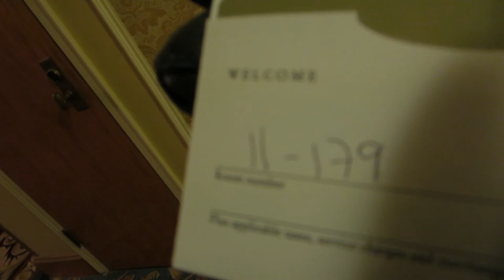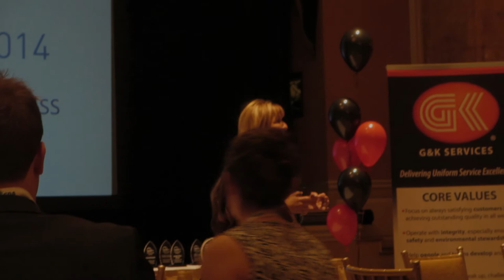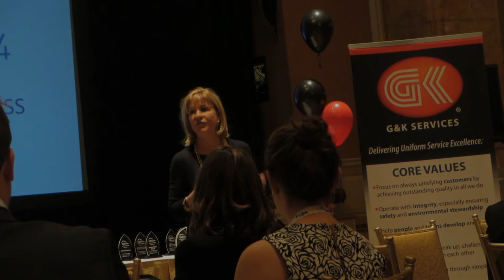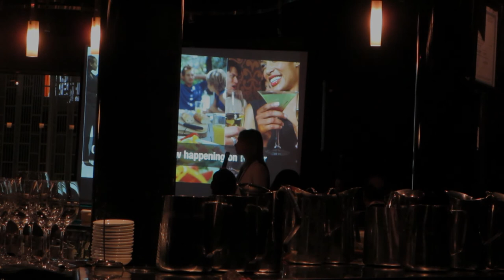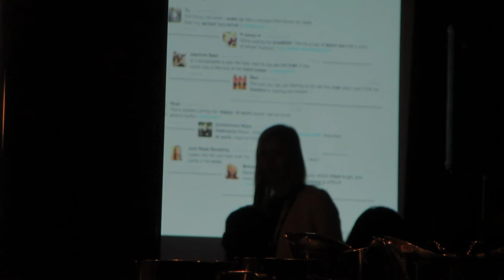February 27 - March 2: Achieving Professional Excellence at APEX!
Join me at the annual APEX conference at the Royal Fairmont Hotel! Amazing memories, great good, wonderful keynote speakers such as the CEO of Indigo, pwc and Harry Rosen!